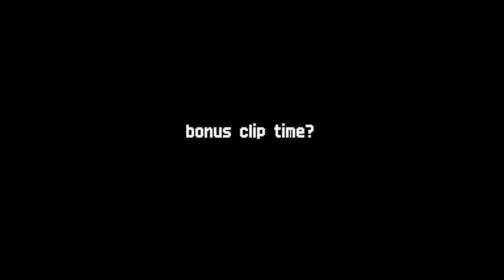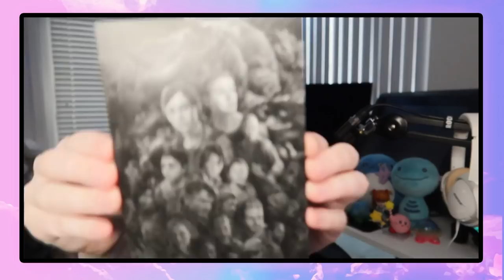Jocelyn Plays The Last of Us Part 2 | Part 3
In this part Abby gets her revenge, and Ellie copes with her loss.